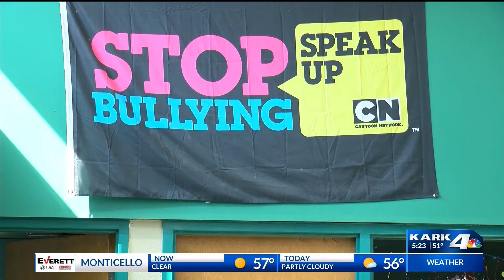Searching for Solutions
We take a look at some organizations that you can help on this giving Tuesday.